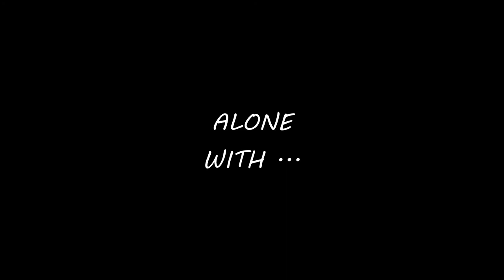Alone With / Takeshi Furukawa - End Titles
Découverte des trésors qu'offrent les environs de Flines-Les-Mortagnes. Vidéo avec plans statiques, dynamiques accompagnés des plans aux drones.